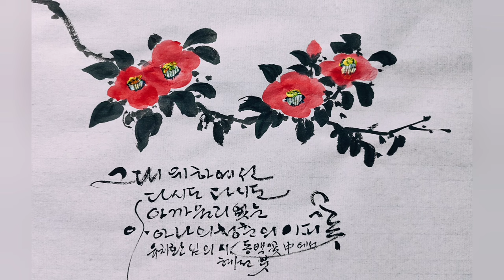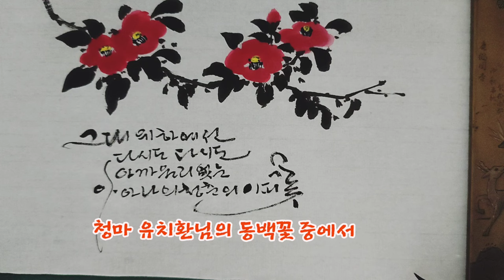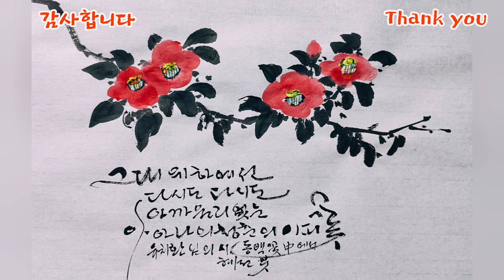동백꽃 그리기 Drawing Familia 청마 유치환 동백꽃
동백꽃을 그려 보아요~^^
피처럼 붉은 동백꽃을 그려보고
청마 유치환님의 시 동백꽃도 한 구절
써 봅니다

동백꽃
                 유치환

그대 위하여
목놓아 울던 청춘이 이 꽃 되어
천년 푸른 하늘아래
소리없이 피었나니

그날 한장 종이로 구겨진 나의 젊은 죽음은
젊음으로 말미암은
마땅히 받을 벌이었기에

원통함이 설령 하늘만 하기로
그대 위하여선
다시도 다시도 아까울 리 없는
아아 나의 청춘의 이 피꽃